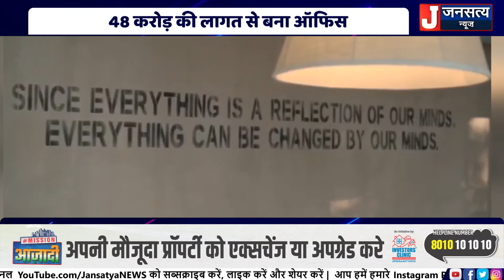Kangana का Office अंदर से कैसा है क्यों इसे शानदार क्यों कहा जा रहा है ? देखिए ये Report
कंगना के बयानों के बाद अब कंगना का शानदार ऑफिस भी ख़बर में है... तो आप ज़रूर देखना चाहेंगे कि कंगना का यह आफिस अंदर से कैसा है और क्यों इसे शानदार कहा जा रहा है ?